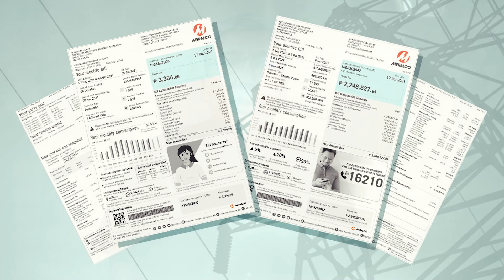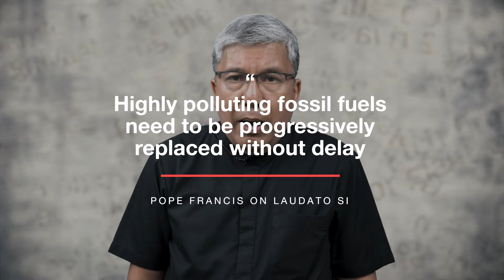Kuryente at Kalikasan | Veritas Editorial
Narito na Veritas Editorial, ang paninindigan ng Veritas846 sa mga napapanahong usapin sa bansa. Pakinggan si Rev. Fr. Anton CT Pascual, Pangulo ng Veritas846 ang Radyo ng Simbahan.